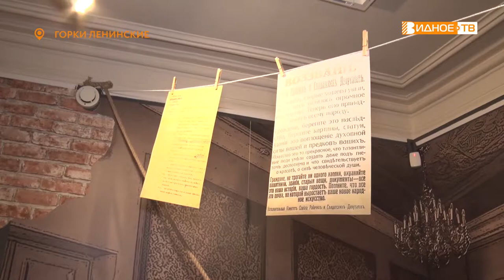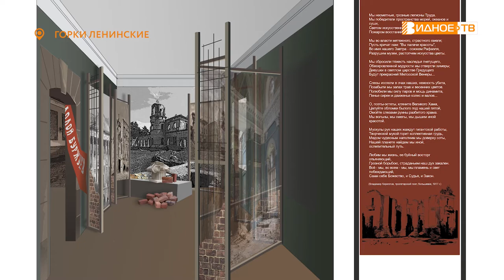СУДЬБЫ УСАДЕБ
Специалисты музея-заповедника «Горки Ленинские» работают над созданием масштабной выставки под названием «Судьбы усадеб». В неё будет входить три различных экспозиции. Одна из них, получившая название «Гроза 17-го года», открыта уже сейчас. О ней нам рассказала старший научный сотрудник музея-заповедника Евгения Снеговская.